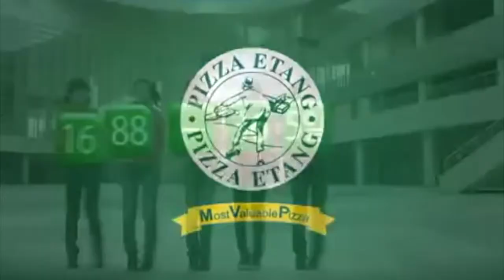KARA CF Compilation